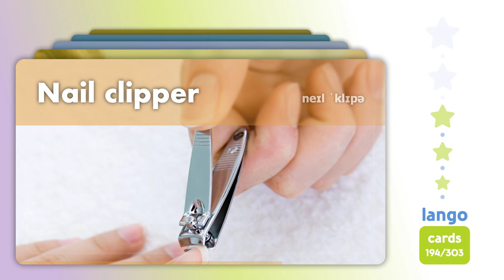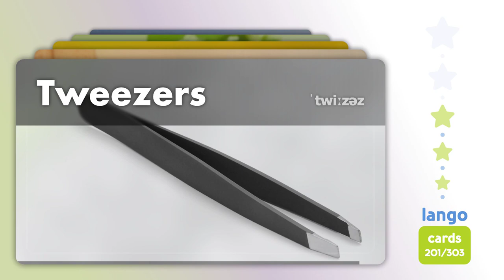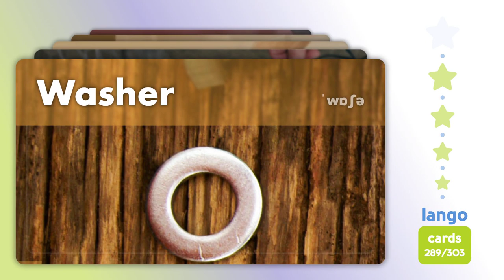303 Household Items (ULTIMATE) | Learn English Vocabulary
We're bringing you an Ultimate learn English vocabulary lesson on household items. You'll learn the names of 303 common things you might find around the house, from furniture and appliances to cleaning supplies and kitchen tools. This lesson is perfect for anyone looking to improve their English language skills, whether just starting out or looking to expand their English vocabulary.

00:00 - Intro
00:11 - Kitchen
08:52 - Living room
12:12 - Bedroom
14:49 - Bathroom
18:00 - Garden
22:19 - Garage